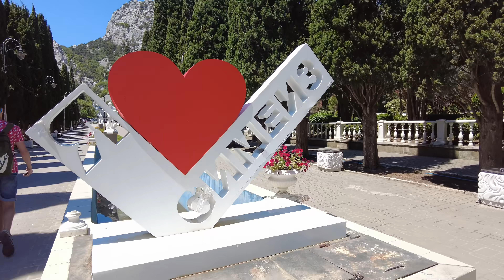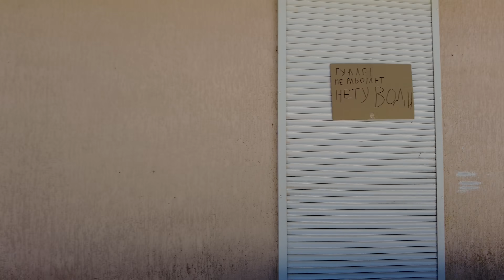Я поймал ЕЁ! ПОЗНАКОМИЛСЯ С РЫБАЧКОЙ НАТАШЕЙ! Отдых и Рыбалка в Крыму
ЭТО ЧУДО, А НЕ РЫБАЛКА! Столько разных событий произошло! И самое главное - поймал долгожданную рыбу - мечтал о ней уже несколько лет!

⭐ Все серии нашего большого крымского путешествия:
⭐ Чем мы ловим в этом видео:
► Комлект сына:
Плетёнка - 0.3

► Мой комлект:
Спиннинг Major Craft N-one NSL-S742AJI
Катушка SeaKnight Wind Runner 3

⭐ Камеры на которые снимал:
⭐ Оснащение:
► Фонарь налобный Fenix HL60R Cree XM-L2 U2 Neutral White LED

0:00 - Симеиз, какой он!
3:05 - Восхождение на ДИВУ
5:00 - По 10 рыб за раз!
8:04 - Знакомство с рыбачкой Наташей
19:00 - ДОЛГОЖДАННАЯ РЫБА!
21:00 - Ночные Монстры Глеба